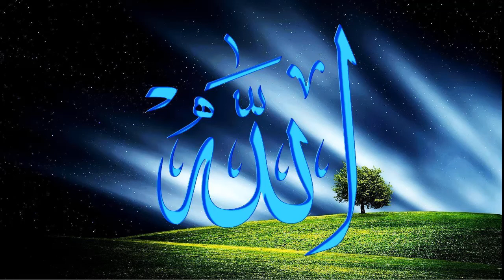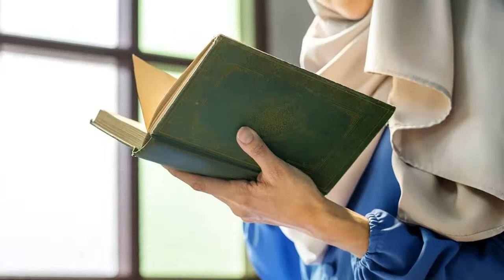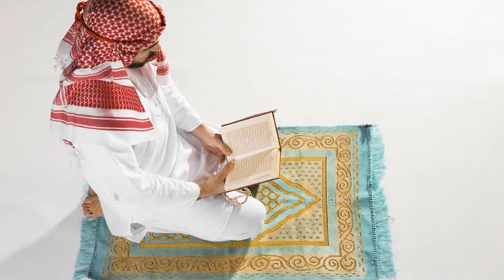Namaz Mein Waswasay or Ganday Khayal Se Bachnay Ka Tareeka | Waswaso Ka ilaj by Muslim Teacher,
Assalam-o-alikum
Assalamualaikum dosto aur behno is video main Namaz main shaitani waswaso aur bure khayalat se bachnay ka Tareeka batay gya hai. by Muslim Teacher Official.

JazakAllah